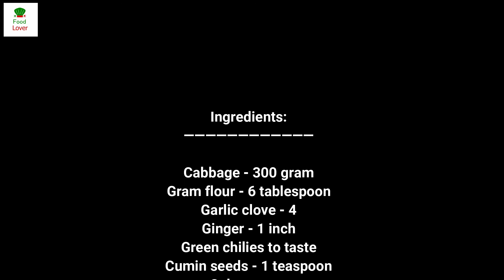বাঁধাকপির পাকোড়া / Cabbage Pakora | How to make Cabbage Pakora | Evening Snacks Recipe | Food Lover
Cabbage Pakora | How to make Cabbage Pakora | Evening Snacks Recipe | pakoda made by me, please try it very easy and starter dish. It is very easy to cook, I will show you step by step in my video, please watch till to end.

Ingredients:

Cabbage - 300 gram
Gram flour - 6 tablespoon
Green chilies to taste
White oil as per need